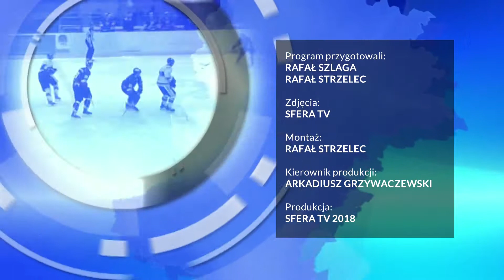Sportowy Wywiad - Radosław Osadnik 10-04-2018